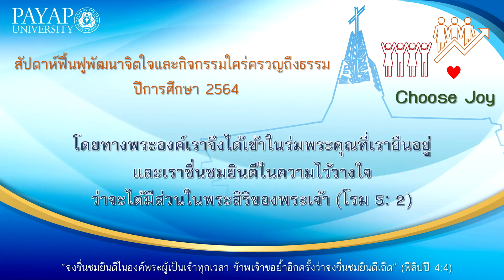สัปดาห์ฟื้นฟูและพัฒนาจิตใจ มหาวิทยาลัยพายัพ ปีการศึกษา 2564 : "Choose Joy"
สัปดาห์ฟื้นฟูและพัฒนาจิตใจ มหาวิทยาลัยพายัพ ปีการศึกษา 2564 : "Choose Joy" : อาจารย์ ฐิติพร ฐิติจำเริญพร หัวหน้ากลุ่มงานพัฒนานักศึกษา สำนักพัฒนานักศึกษา มหาวิทยาลัยพายัพ